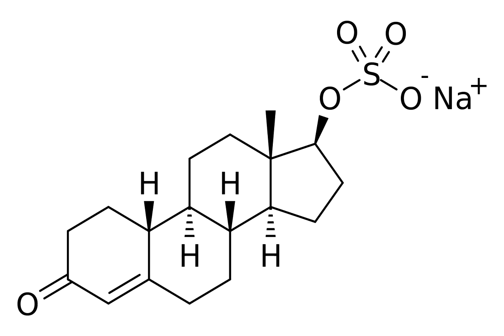Nandrolone sulfate | Wikipedia audio article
This is an audio version of the Wikipedia Article:
Nandrolone sulfate

SUMMARY
Nandrolone sulfate, also known as 19-nortestosterone 17β-sulfate and used medically as the sodium salt nandrolone sodium sulfate (brand names Keratyl, Nandrol, Nandain, Colirio Ocul Nandrol), is a synthetic androgen and anabolic steroid and a nandrolone ester which is or has been used as an ophthalmic drug in the form of eye drops in Spain, Denmark, Switzerland, France, Portugal, and Belgium.